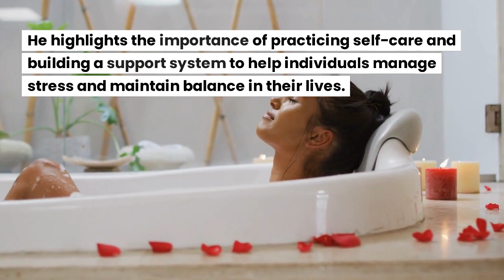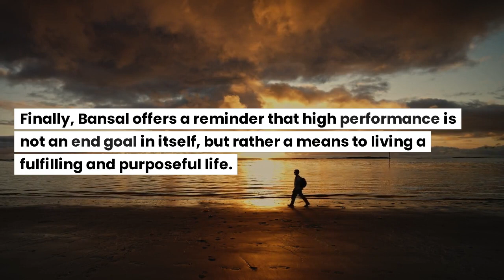How To Achieve Peak Performance - No Limits: The Art and Science of High Performance [BOOK SUMMARY]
In this summary video of "No Limits: The Art and Science of High Performance" by Mukesh Bansal, you'll learn how to achieve peak performance and reach your full potential. Bansal, a successful entrepreneur and fitness enthusiast, shares his insights on how to optimize your physical and mental health, harness your inner drive, and develop the habits of high performers.

Discover practical strategies for setting and achieving goals, overcoming obstacles, and maintaining focus and motivation. You'll also learn how to cultivate a growth mindset, build resilience, and leverage the power of habits to achieve lasting success.

This video is perfect for anyone looking to improve their performance in any area of life, whether it's in business, sports, or personal pursuits. With easy-to-follow tips and actionable advice, you'll be inspired to take your performance to the next level.